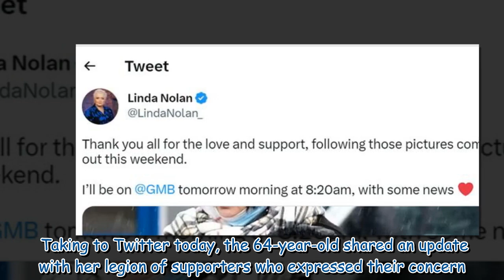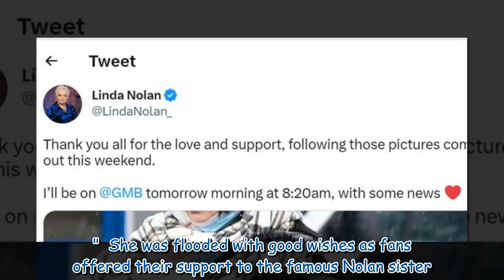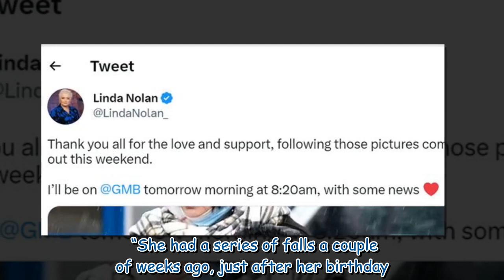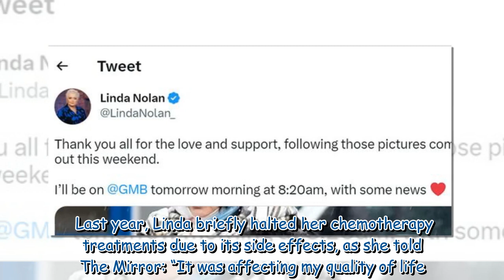Linda Nolan inundated with support as she addresses hospital photos